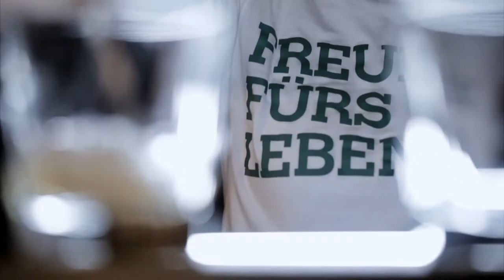Anita Tillmann über die harte Modebranche, Revoluzzer-Gedanken und Familie I Bar-Talk, Teil 1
In der ersten Folge des Bar-Talks mit Anita Tillmann spricht die Co-Founderin und Managing Partnerin der Premium Group offen über Krisen und Herausforderungen auf dem Weg zur erfolgreichen Unternehmerin. Als Betreiberin mehrerer Modemessen ist Anita Tillmann eine vielbeschäftigte Frau und muss mittlerweile zwei Terminkalender führen. Im Gespräch mit Markus Kavka erzählt sie, wie sie es dennoch schafft, ihren Alltag ausgeglichen zu gestalten und trotz wichtiger Veranstaltungen ausreichend Zeit mit ihrer Familie zu verbringen.

Eine Produktion von Freunde fürs Leben e.V.

Bar-Talk ist das erfolgreichste und aufwändigste Video-Format von frnd.tv, in dem Moderator Markus Kavka prominente Gäst:innen an den Tresen einer Berliner Bar einlädt. „Talk - weil reden über psychische Erkrankungen der erste Schritt ist, um Suizide zu verhindern“, erklärt Kavka den Titel. Seine Gäst:innen stellen sich dem schwierigen Thema und berichten offen über eigene Krisenerlebnisse und Strategien zu deren Bewältigung. So erzählt beispielsweise Schauspielerin Nova Meierhenrich vom Suizid ihres Vaters und Rapper Prinz Pi verrät, dass seine Kinder für ihn das beste Antidepressivum sind. Außerdem zu Gast waren unter anderem die Sänger Clueso und Bosse, Schauspielerin Nora Tschirner, Rapper Megaloh, Entrepreneurin Paula Schwartz, DJ Oliver Koletzki und Model Stefanie Giesinger.